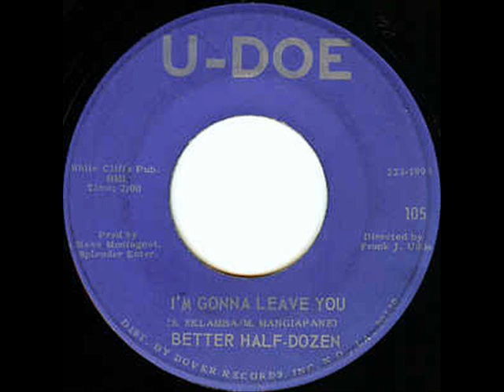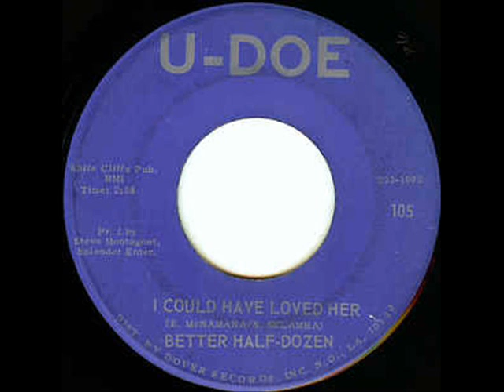BETTER HALF DOZEN - I Could Have Loved Her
ALBUM I Could Have Loved Her (7", 45 RPM)(1966)
This band was from New Orleans, Louisiana and was known as The Avantis before changing name to The Better Half-Dozen (because they felt they were better than most of the other local acts and at that point there were six people in the group). They were a popular live attraction, playing mostly in New Orleans at bars such as The Beaconette, Gerald’s Key Club, and Le Club Pussycat, and on occasion venturing north to Baton Rouge and Alexandria and east to Mobile, Alabama.
‘I Could Have Loved Her’ sounds like it is going to be a pleasant ballad but a sense of urgency is quickly apparent and then it transforms into a pulverising fast rocker with a sledgehammer chord progression and the Farfisa again to the fore. The harmony vocals on the chorus provide a neat contrast to the frantic verse.